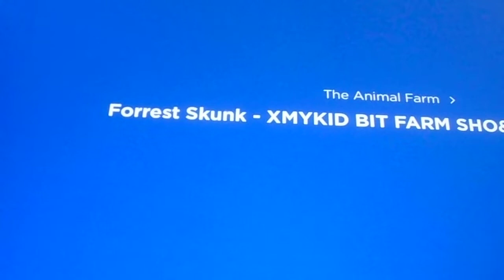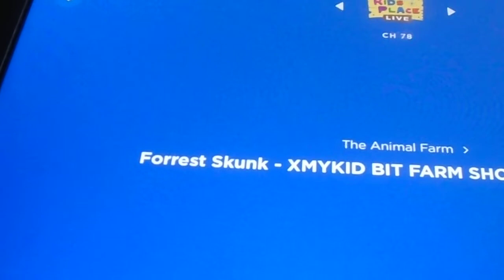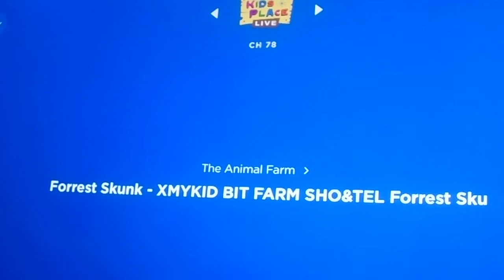Kenny Voice Track show - Animal Farm show And Tell